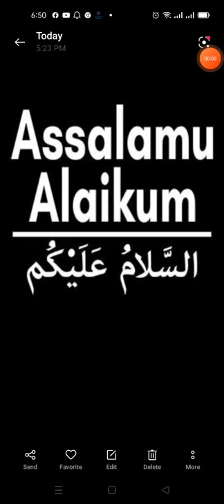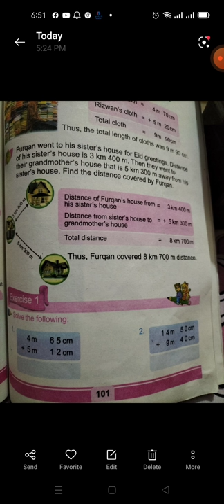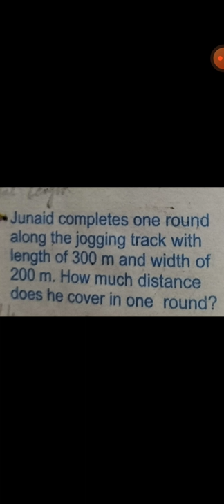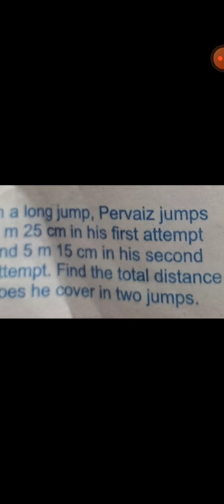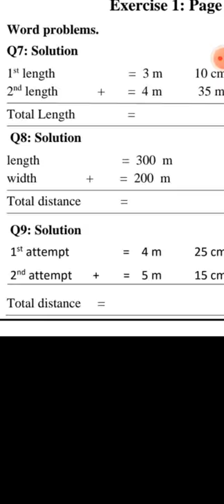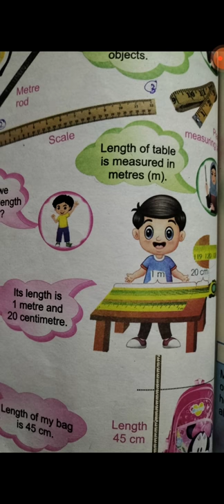December 5, 2021